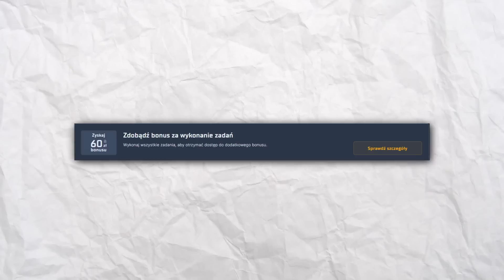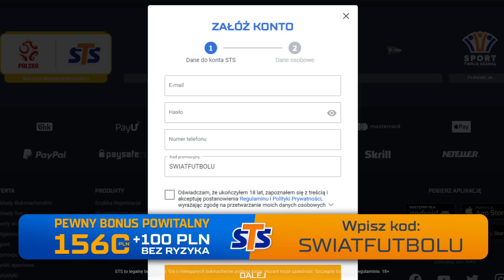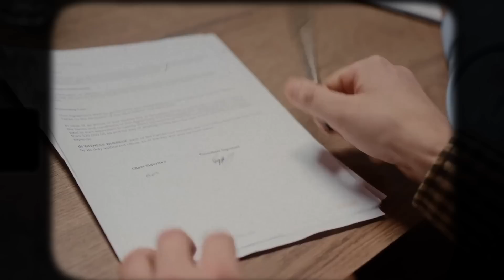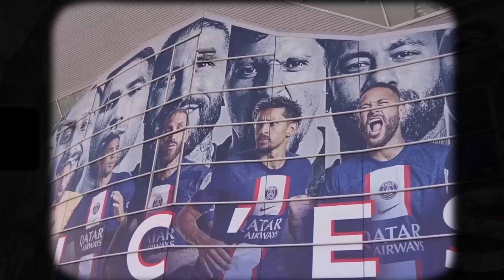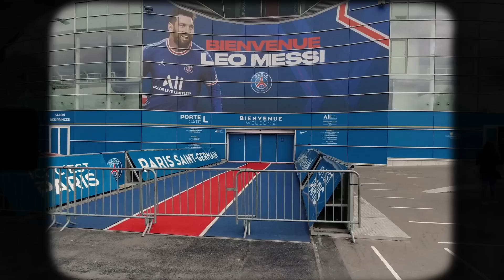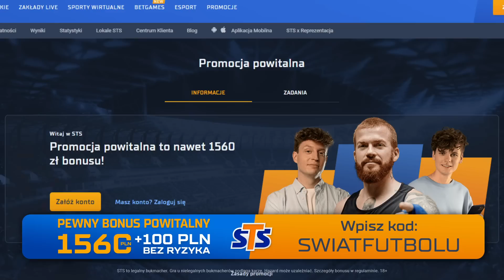DLACZEGO MBAPPE MUSI ODEJŚĆ z PSG?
Bonus powitalny do 1560 PLN + 100 PLN zakład bez ryzyka!

Oferta tylko dla pełnoletnich. STS to legalny bukmacher. Gra u nielegalnych bukmacherów podlega karze. Hazard
może uzależniać.

00:00-Wstęp
02:13-Saga transferowa z Realem Madryt
02:59-Dlaczego Mbappe nie trafił do Realu Madryt?
04:17-Mbappe przedłużył kontrakt - 6 miesięcy później żałował - Dlaczego?
06:32-PSG kulą u nogi - W innym klubie dawno wygrałby Złotą Piłkę i Ligę Mistrzów
06:32-Niedoceniana i niepozorna pomoc
07:26-Haaland odjechał w jeden sezon - Największa konkurencja Mbappe
08:30-Jednak Liverpool, nie Real Madryt? - Dlaczego Hiszpania nie jest atrakcyjna
09:38-Konflikt z Neymarem - Mbappe zostaje, bo Neymar i Messi odejdą?
10:33-Dlaczego Mbappe wciąż możę dołączyć do Realu